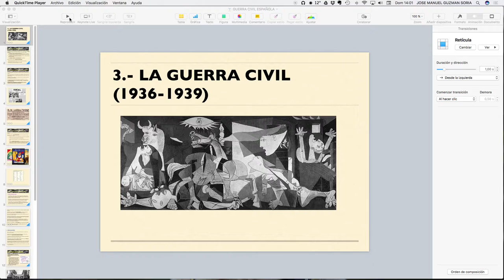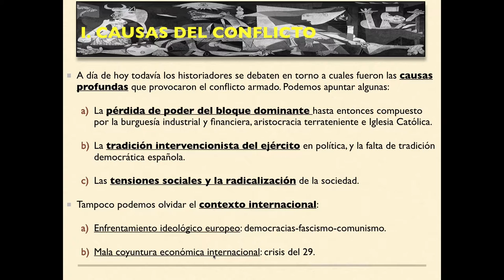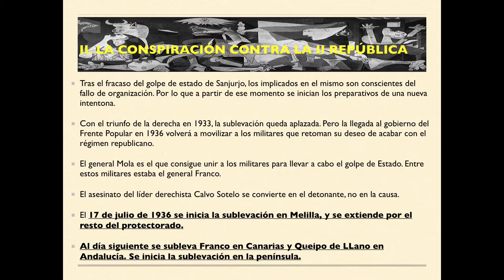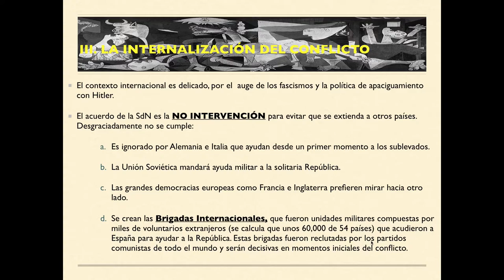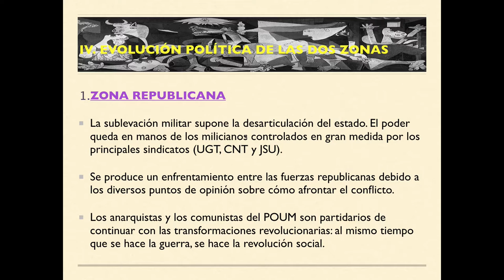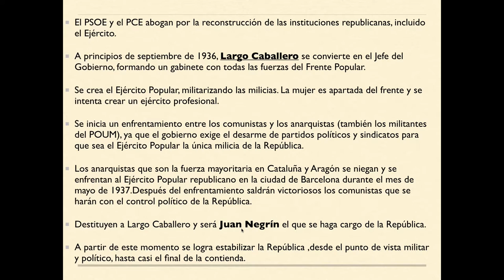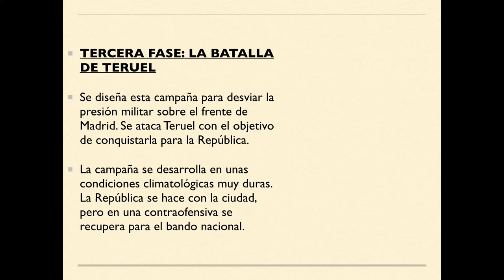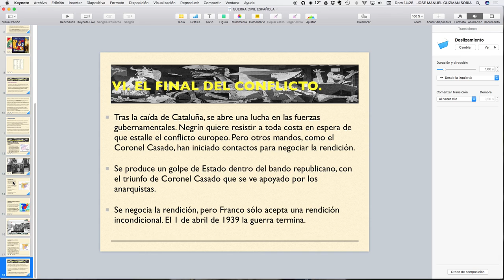Tema 6 LA GUERRA CIVIL ESPAÑOLA (3ªparte)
Último vídeo del tema 6: la Guerra Civil Española.